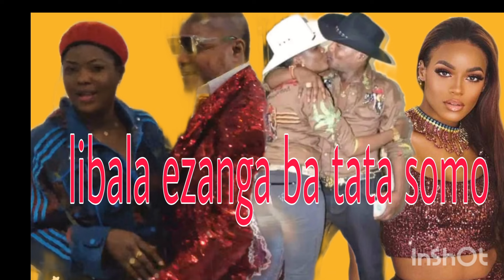🔴LIKAMBO YA SOMO BOYE LIBALA EZANGA BA TATA TOBOTAKA BANA KASI MITEMA TE🫢